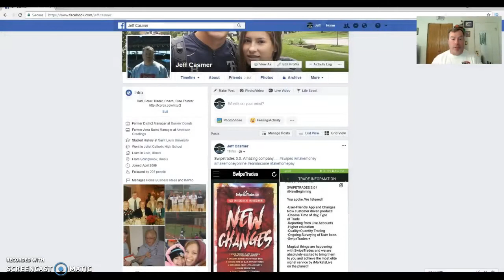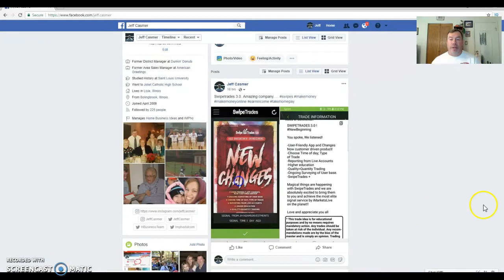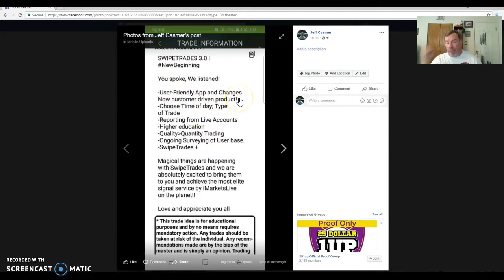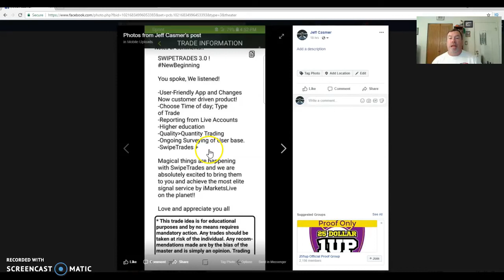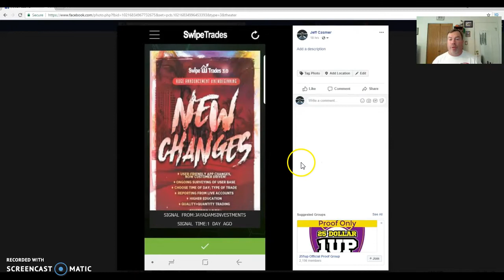SwipeTrades 3.0: New Features Coming for IML Members!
SwipeTrades 3.0:  New Features Coming for IML Members! Jeff discusses the new Swipetrades 3.0 and the enhanced features for IML Members.

IMarketsLive can change your financial future.  No forex experience necessary. We have the proof!

Attention IML customers as Jeff provides an IMarketsLive Update on why his #1 team and its members are rocking and rolling with swipetrades, swipecoin, etc. Our team has the strategies, techniques and constant support to help all members make money and be successful.  Make money trading forex with just the swipe trades app is one of the best ways to become financially secure.  This is #1 choice for making money with forex!

IML is the perfect program to start, manage and maintain a digital lifestyle trading and marketing with Forex.

--- visit this site to learn more about the IML and trading in forex industry and The Conversion Pro system. This system is a reason Jeff Casmer is a stay at home entrepreneur using his labtop.

★ Jeff is currently seeking partners who are driven, motivated, bright and who can follow a simple blueprint & guidance to help them earn $2,500+ a week using their laptop to build up a highly profitable digital business.

Mentoring, coaching & guidance is provided by Jeff because he truly cares about your success.

For Jeff, a Digital Empire has been the way to go for two obvious factors:

★ How CRAZY lucrative it is!
★ How CRAZY simple the business model is!

Take the first step by joining Jeff's team.

Know, everything is in place to help you accomplish your financial goals.

Sky is truly the limit and your potential is limitless!

Jeff has 18 years of online marketing experience to aid in your success.

Have questions/want to connect?

Jeff Casmer
(PM me for Group Access)

P.S.  Past profits do not guarantee future results.  There is risk in trading.